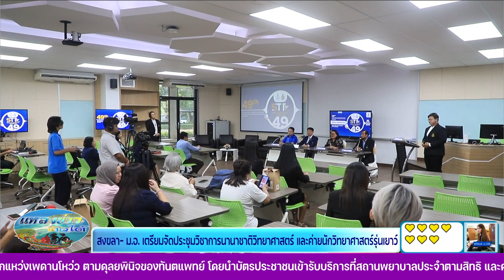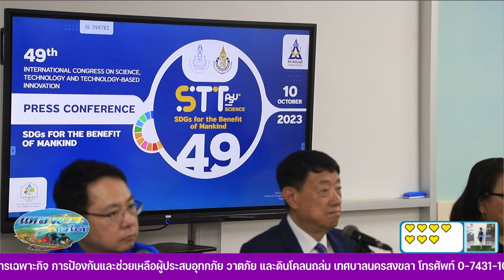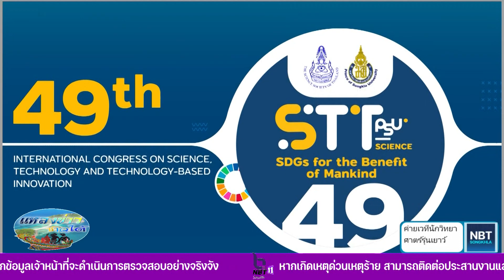สงขลา-ม.อ. เตรียมจัดประชุมวิชาการนานาชาติวิทยาศาสตร์ และค่ายนักวิทยาศาสตร์รุ่นเยาว์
พิราบคาบข่าว 11 ต.ค.66